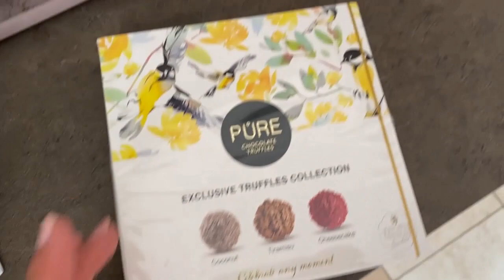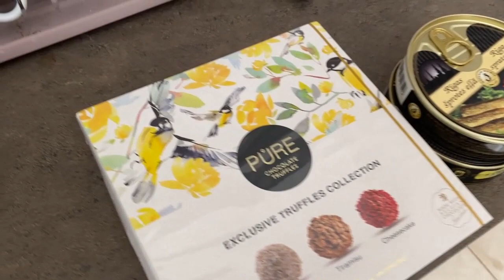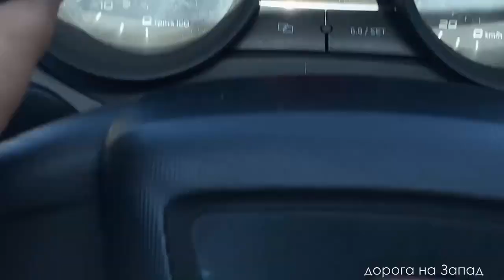Смотреть до конца! Крушение легенд или видит к Минотавру не удался!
Это видео и внеочередное и многостороннее. Будет много и разговоров в пути и новых мест и дороги по Криту. Будет радость и разочарование.
Вообщем Влог о том, какая разносторонняя может быть жизнь, отношения и люди.
Видео о том как я ездила с Гувеса в Ханью в гости к известным многим блогерам, Игорю и Эльвире (канал о Крите из первых рук и Жизнь на Крите)
Что из этого вышло и  какие приключения меня ждали на нашем с ТЕО пути вы увидите в этом видео, а так-же пляжи Георгуполиса, город Ретимно, в котором я открою девочкам свой любимый магазин в и похвастаюсь приобретенными на Крите аксессуарами и платьями.
 Развязку видео я поставила в самом конце. Иногда разочарование столь велико, что то ,что ты не хотел озвучивать, вырывается у тебя даже через несколько недель.
А значит нужно выпустить и забыть. Права я или нет, судить вам. Так что для меня визит к Минотавру лишь развеял мифы.
Хорошего просмотра